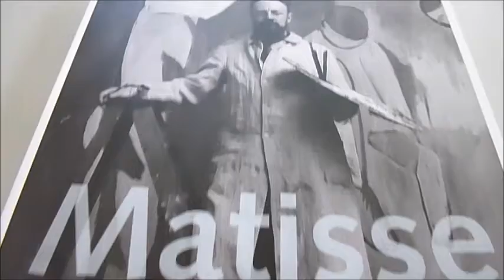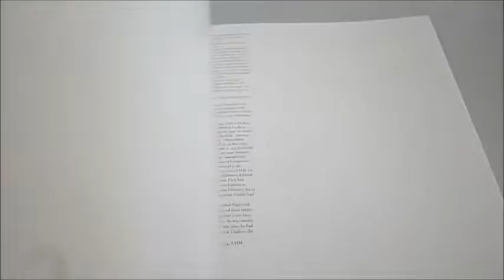MATISSE: Radical Invention 1913-1917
STEPHANIE D'ALESSANDRO    Book Number: 74976    Product format: Paperback

Between 1913, when he returned from his last trip to Morocco, and 1917 when he left Paris to live and work in the southern coastal city of Nice, Henri Matisse pursued a radically new and inventive approach to artistic production. Earlier, he had gained notoriety with canvases that combined his love of rich colour and arabesque line. Now, he relied upon geometric structures and a palette strong in blacks and greys, distilling his paintings to their essential elements and creating the most challenging, experimental and abstracted works of his career. This informative, original volume explores the evolution of the artist's vision during this time, charting his innovative studio practices and his use of techniques across the media of painting, sculpture, printmaking and drawing. In so doing, it reveals deep connections between works, and demonstrates the importance of his development during this especially generative period. For example, Matisse himself acknowledged Bathers By A River and The Moroccans as among his most pivotal works. Each picture reveals the marks of its making, as the artist re-examined and revisited the canvas as if it were a sculpture, building, scraping and carving into the layers of paint. It was in this way that the artist explored the limits of his expression on the canvas itself rather than through separate preparatory studies, embracing the act of creation as a visible, vital subject. Divided into three parts, Defining A New Art, Changing Direction and Art As Experiment, this groundbreaking volume exemplifies a new kind of art history that fully integrates historical, technical and scientific information. 368 pages including never-before-published details, X-ray, infrared and archival images as well as over 650 illustrations. Yale University Press.